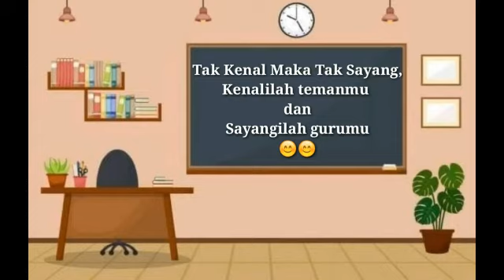Microteaching tema 1 sub tema 1 pembelajaran 1 Aku dan Teman Baruku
Nama : Khalifah Mulyana
Nim :D0119082
Mata Kuliah : PBSI
kelas :D (Pesantren)